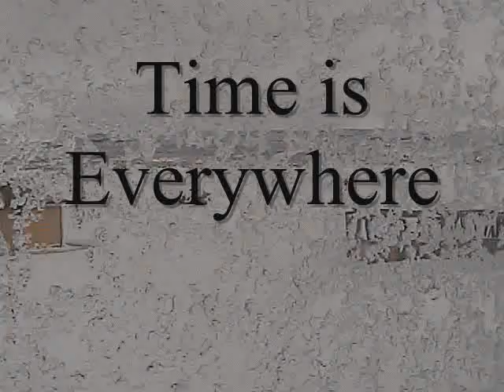TIME (time lapse)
a vid i did for my high school media communication's class.